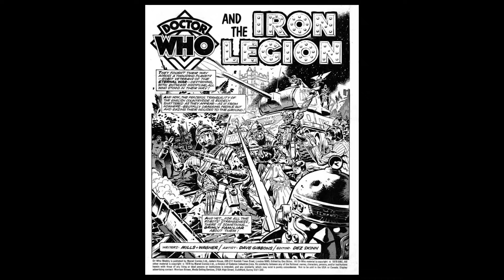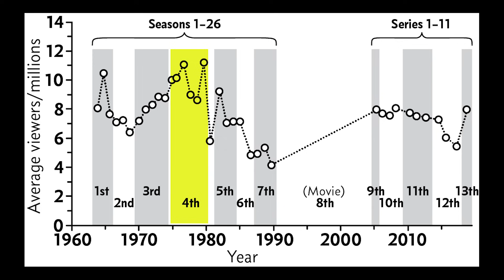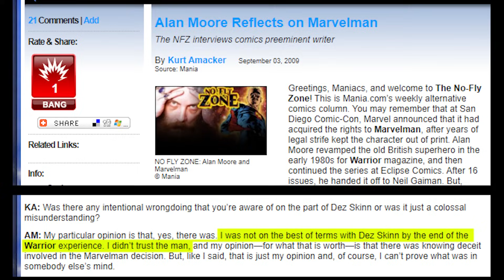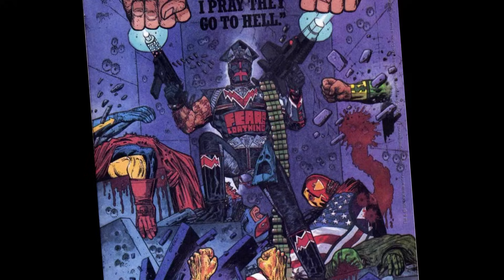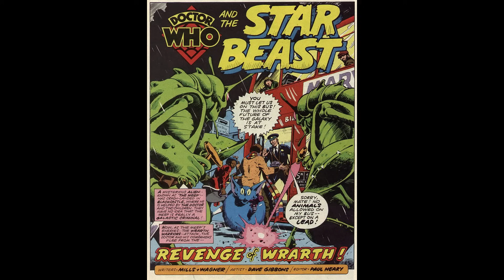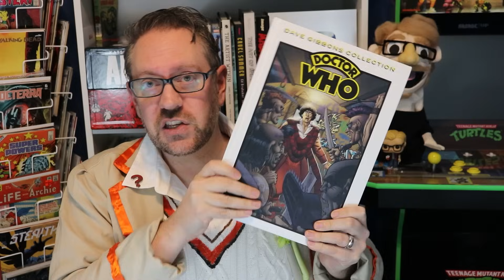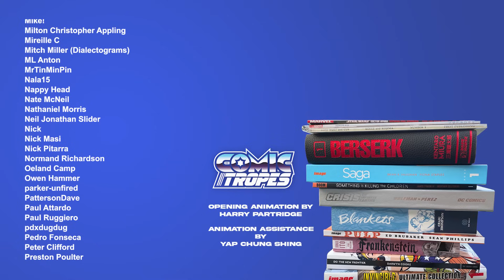Adapting the Doctor Who Comic to Screen: The Star Beast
This year, Doctor Who celebrates its 60th anniversary by bringing back some of its most popular actors: David Tennant and Catherine Tate. But this time, the 14th Doctor and Donna Noble are in an adventure that comes from the Doctor Who comic strips. This episode explains the history of Marvel UK making Doctor Who comics with Pat Mills, John Wagner, Dave Gibbons, Dez Skinn and more. It breaks down the plot of one of the most popular 1980 comics, The Star Beast, and contrasts it with the tv adaptation by Russell T. Davies for the BBC. And it discusses why this specific comic was selected for adaptation.